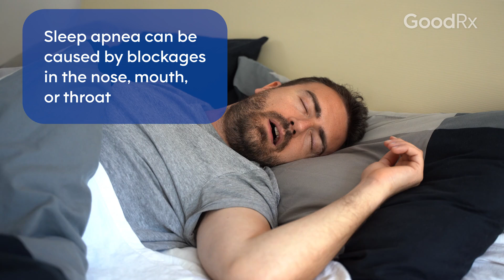Nasal Polyps and Sleep Apnea: What’s Behind the Link? | GoodRx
Sleep apnea is treatable, and so are nasal polyps. In fact, treating your polyps may help you get better sleep at night. David Edelstein, MD, explains how nasal polyps can increase the risk of obstructive sleep apnea, and how that affects quality of life.